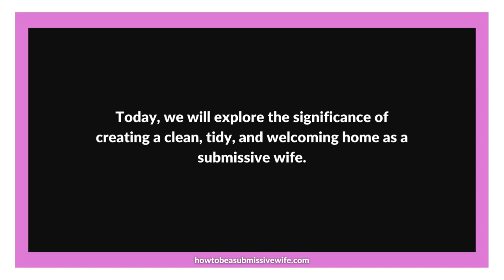Creating a clean, tidy, and welcoming home as a submissive wife.